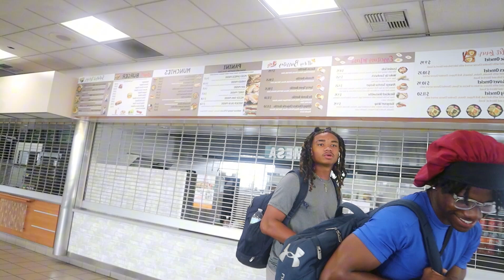So we let the homie cut hair....